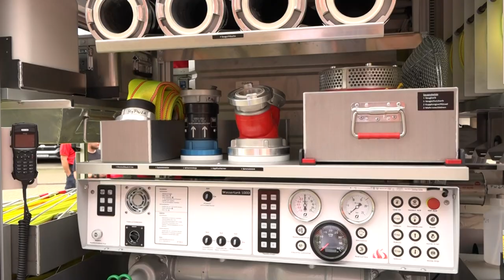LK Bautzen: Vier neue Löschfahrzeuge - LAUSITZWELLE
In der Hauptfeuerwehrwache Hoyerswerda wurden am Mittwoch vier neue Löschfahrzeuge übergeben. Erstmalig in der Geschichte der Feuerwehr Hoyerswerda wurden die vier baugleichen Fahrzeuge für vier unterschiedliche Gemeinden des Landkreises Bautzen in Form einer Sammelbeschaffung beschafft. In der Gemeinde Räckelwitz wird ein Fahrzeug bei der Freiwilligen Feuerwehr Schmeckwitz stationiert, in der Gemeinde Bernsdorf erhält die Freiwillige Feuerwehr Großgrabe, in der Gemeinde Elsterheide die Freiwillige Feuerwehr Sabrodt und in Hoyerswerda die Freiwillige Feuerwehr Michalken eines der vier Fahrzeuge. Sie verfügen über eine umfangreiche Ausstattung zur Brandbekämpfung. Rund 1.000 Liter Löschwasser passen in die Tanks. Die Kosten betrugen insgesamt rund eine Millionen Euro, über die Hälfte gefördert durch den Landkreis Bautzen.(mp)